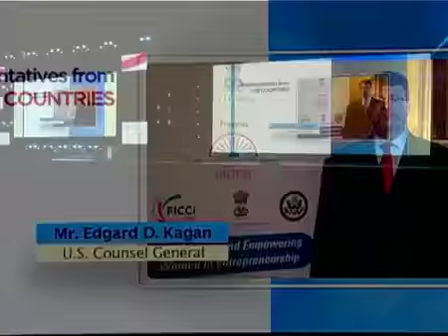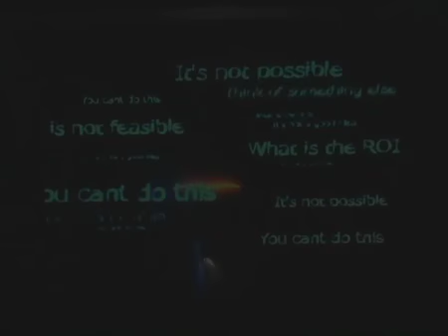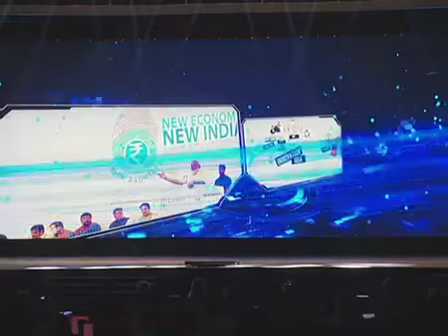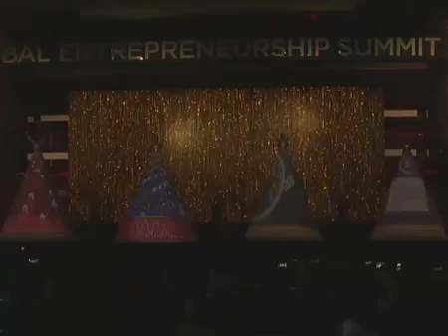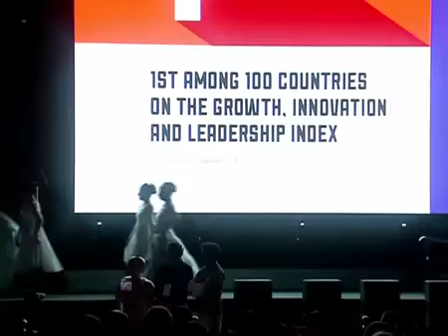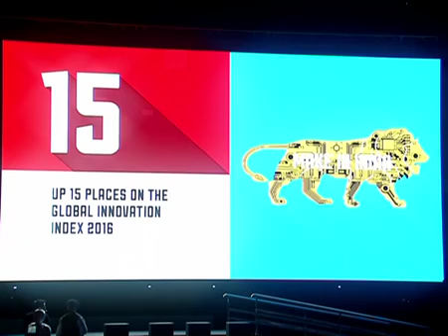PM Narendra Modi & Ivanka Trump to inaugurate the 8th Global Entrepreneurship Summit in Hyderabad